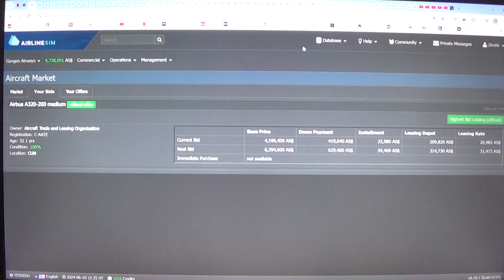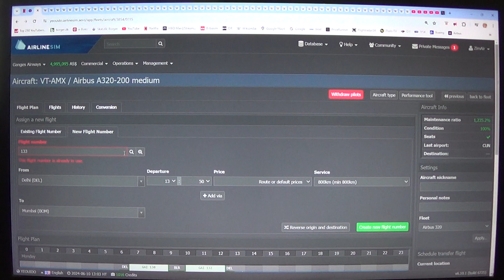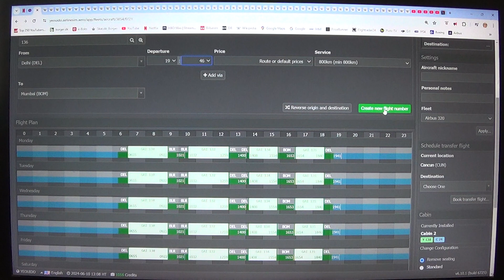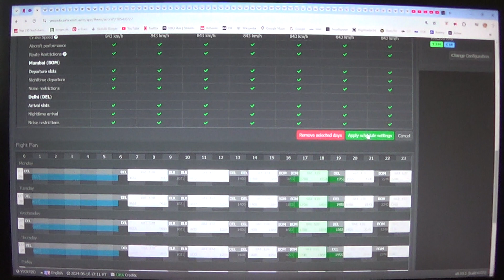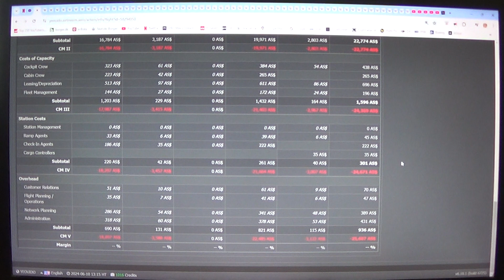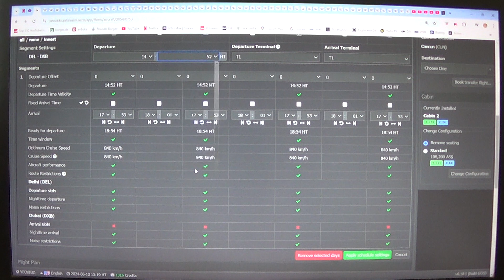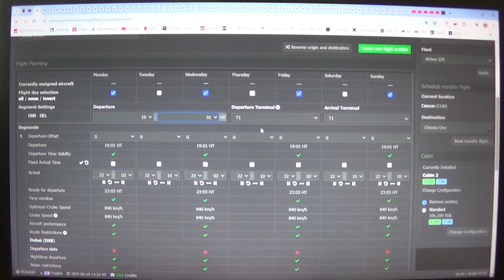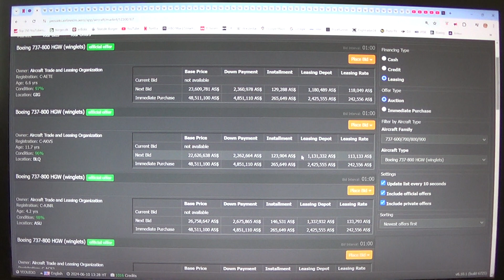MongoTV_14800 - Airlinesim - DANSK - Del 616 - Ganges Airways - Mandag Kl.9.30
DEL 616 - Godmorgen, og god MANDAG og ny uge. Jeg været vågen, siden klokken 00.30 nat, og stod op, lidt før klokken 4.40 morgen ?? Og nu er klokken kun 7.30. Så det bliver en meget lang dag i dag :-) Imorgen tirsdag klokken 14, dansk tid, der skal jeg betale uge løn, til mit "Ganges Airways". Som omkring 4.8 AS millioner spilpenge. Jeg har så næsten de penge nu. Jeg er ved at leasing lidt mere gamle Airbus A320 passagerfly, og lave et par nye flight plan. Der er også 25-35 år gamle Airbus 320 billig, på fly auktion i Airlinesim. Så jeg må også lige prøve, at leasing nogle sykker, af de gamle Airbus 320. Men jeg skal betale en masse penge, i uge løn til Ganges airways, om snart kun 24 timer. Så jeg må holde på mine penge i dag, og lige få betalt, imorgen tirsdag klokken 14 dansk tid. Jeg vil copy og paste, denne danske tekst, ind i alle mine danske airlinesim video, fra hele denne Mandag.